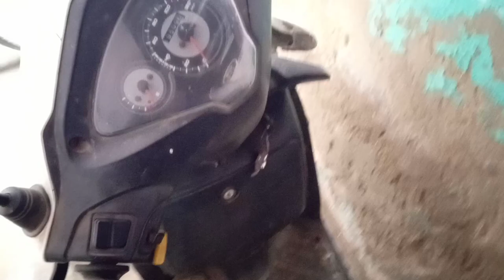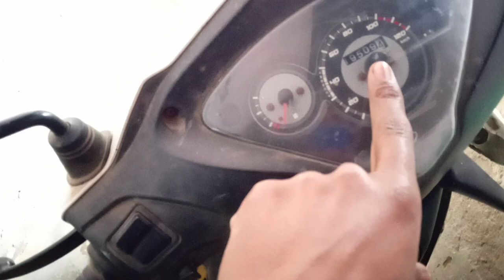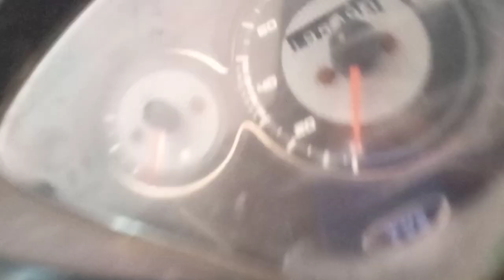Scooty chalana sikhe 9 minute mein।5,000 mein Scooty Activa kharide। Scooty kese chalaye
Hii
About this Scooty chalana sikhe 9 minute mein।5,000 mein Scooty Activa kharide। Scooty kese chalaye